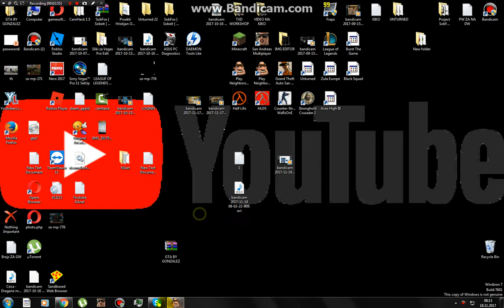Play For Neighbors 1 -3EPIZODA-